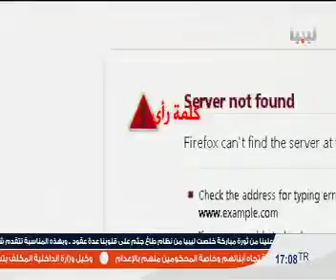تغطية فبراير 3 عبد اللطيف الجعفري الساعة الأولى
ليبيا لكل الأحرار